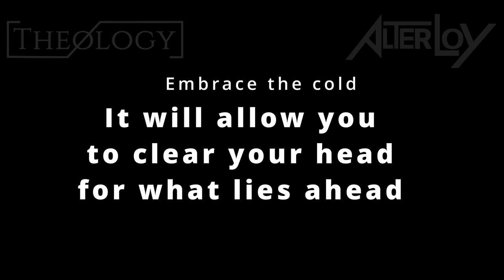Donkey Kong Country OST - Ice Cave Chant (Theology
Thank you Alter Loy for your help on this collab! Give them a follow they are SO talented!

My second memory in life is playing Donkey Kong Country in my brother's bedroom and hearing Ice Cave Chant.

That's how deep this song runs in my blood.

Memory is a crazy thing. Why out of all the things that happened in my life up to that point, is THIS my second memory?

Music has a power unmatched by anything else humans can do.

Use it for good.

Nathan Schlatter
Nathan Madsen
Taryn Trimble
Josh Trimble
SteelDragon8
Petrov Neutrino
BugCap2023
Anton Petersen
Kreatiph
Allen Brasch
E-rock Gundy
Doogs
Softguitar